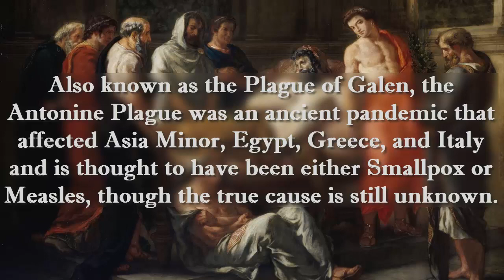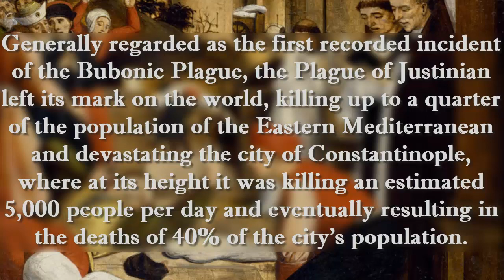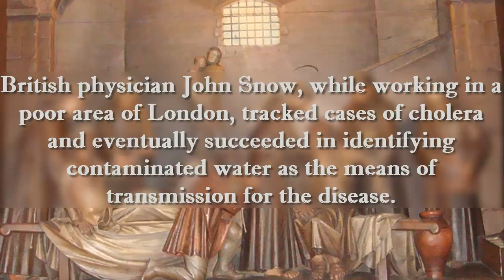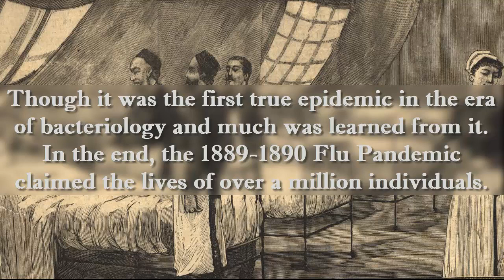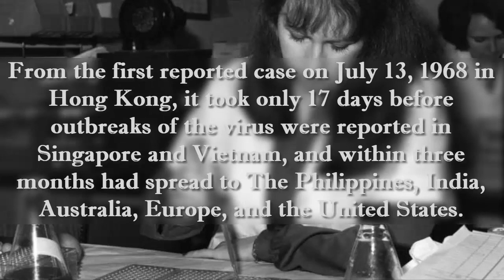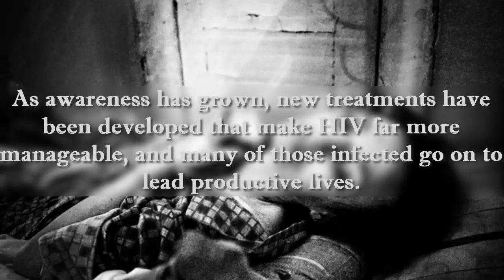The worst pandemic in history